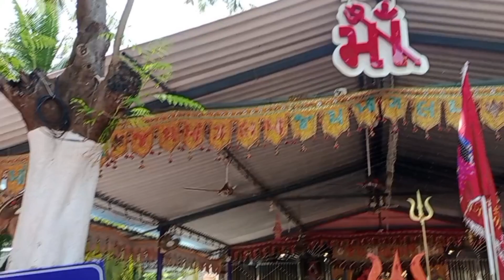Mangal dham bhaguda Gujarat મોગલ ધામ ભગુડા ગુજરાત 🙏🙏🙏